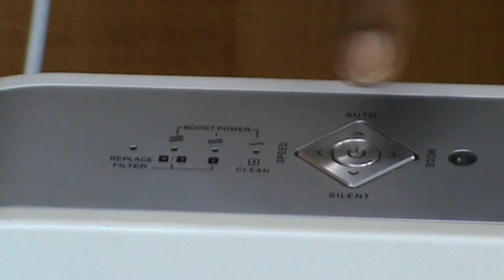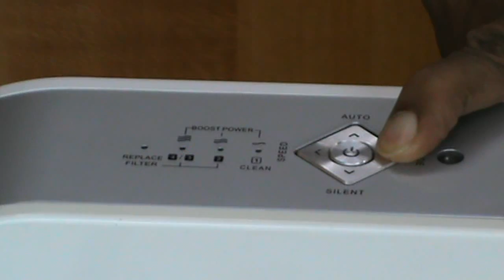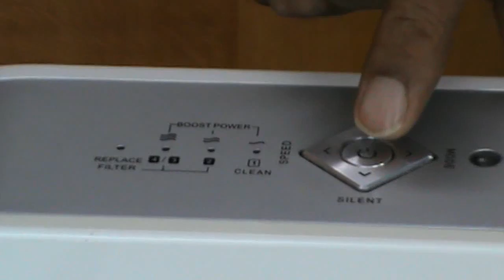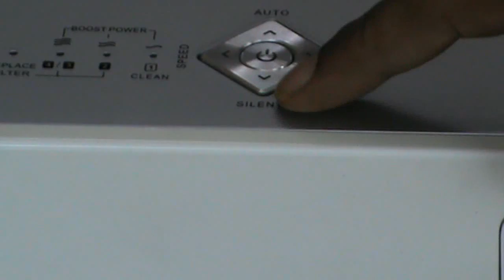Air Purifier GL 6032 Demo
Glen Air Purifiers are specially designed to bring clean & healthy air to all interiors. They improve the quality of air and keep dust, bacteria, viruses, pollen & allergies away. Sleek and smart in their looks, Glen air purifiers not only purify the air effectively with their unique 5 Step Purification system but also add style and glamour to the interiors. In addition Glen purifiers come with a Built-in Ionizer that produces million of negative ions to promote elimination of airborne allergens and germs.